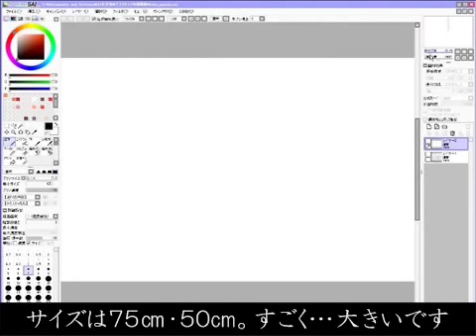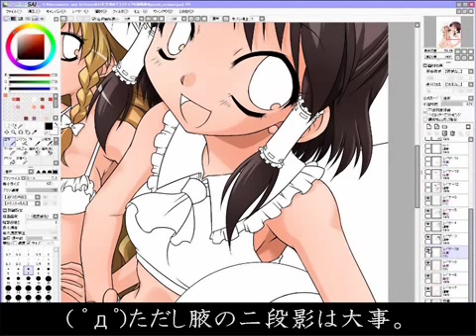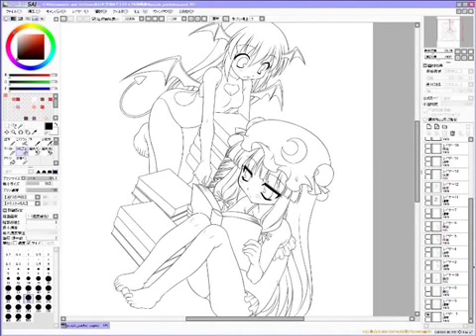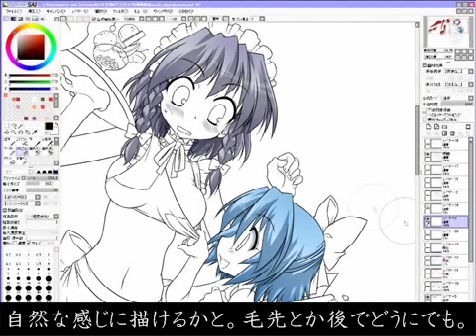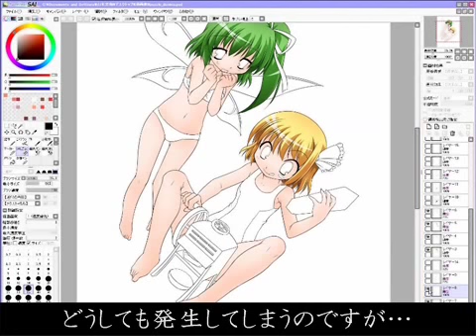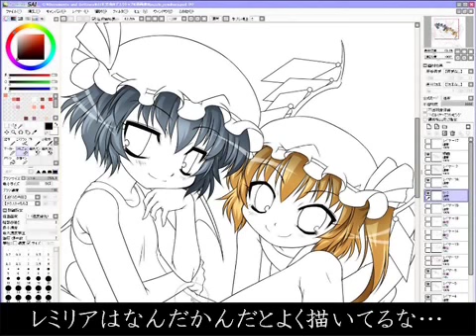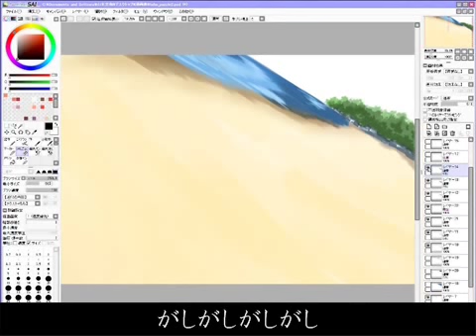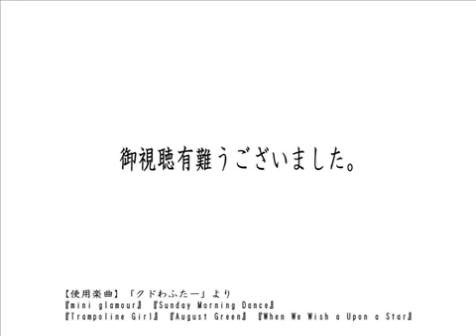touhou SAI - Embodiment of Scarlet Devil charactors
creator - 赤穂老師
Pixiv - illust_id=12174799